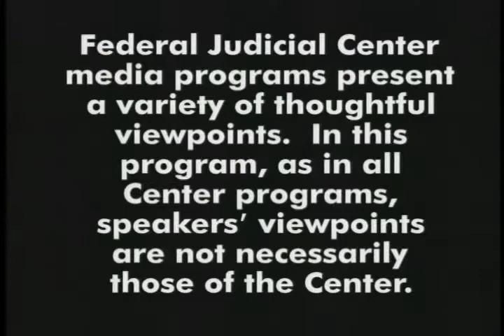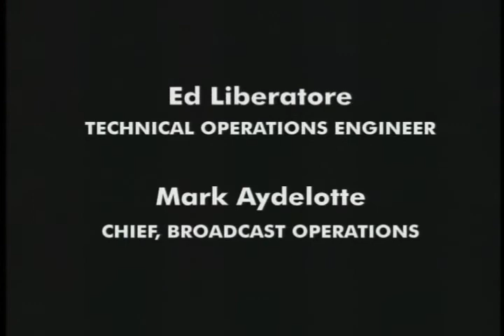Bankruptcy Law Update (Feb 00) (Part 1)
Federal Judicial Center. Bankruptcy Law Update (Feb 00) (Part 1). In this program, hosted by Lawrence Ponoroff vice dean of Tulane University Law School, a panel of judges and academics discuss the most important recent developments in bankruptcy law. The panel includes Bankruptcy Judges Elizabeth Perris, William Brown ...